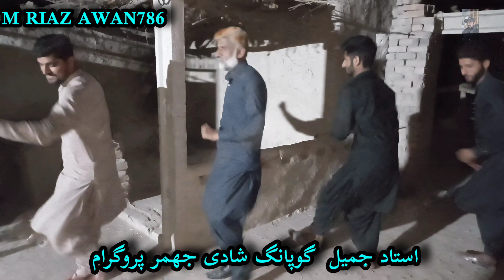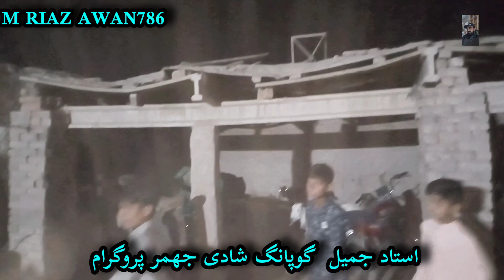Mastering Saraike Blochi Jhumer Techniques|saraiki bkochi jhumer#dance performance#wedding dance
shaheen studio new
dance performance
wedding dance
shaheen studio mehak malik
wedding dance performance mehak malik
new dance performance
saraiki jhumar short clip
iub dhol beats saraiki jhumar
chita chola saraiki jhumar
Saraiki jhumar
saraiki jhumar dance
khalil sabqi
Balochi jhumar dance
dhol beats saraiki jhumar by saraiki students
newsaraikijhumar2022
meko eho ta dasa song
girls saraiki jhumar
iub saraiki jhumar on dhol beats
saraiki jhumar mahaul